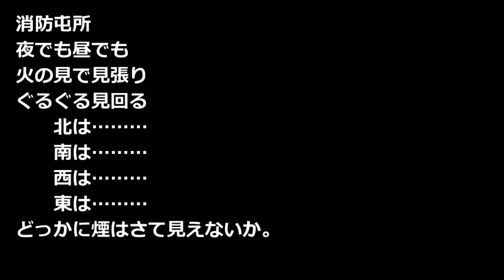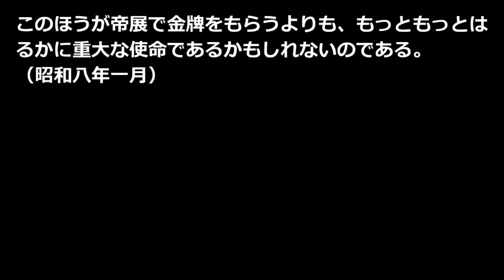火事教育 寺田寅彦 青空文庫朗読【ゆっくり音声】 アクセント無し